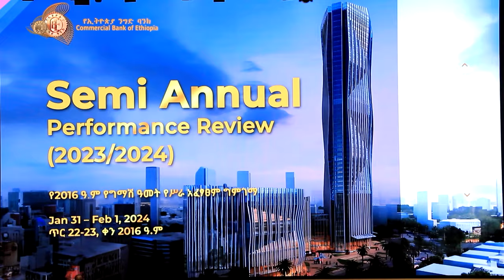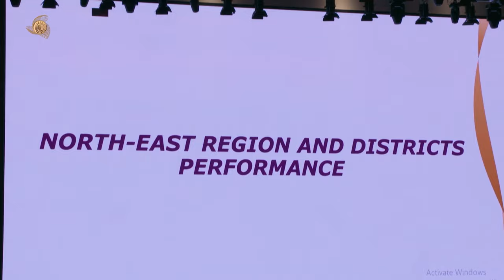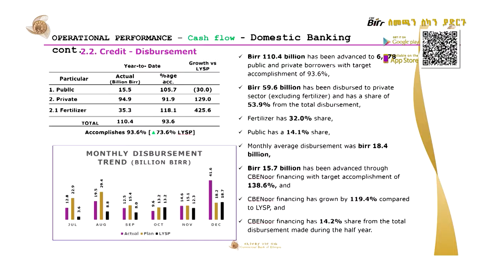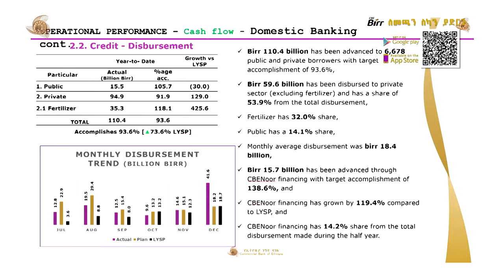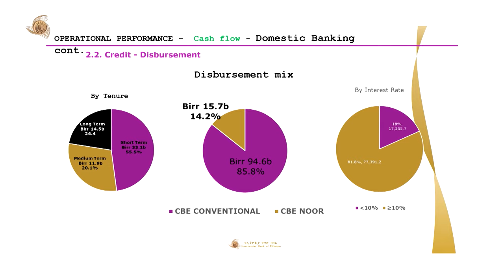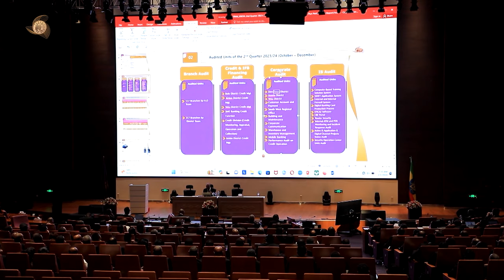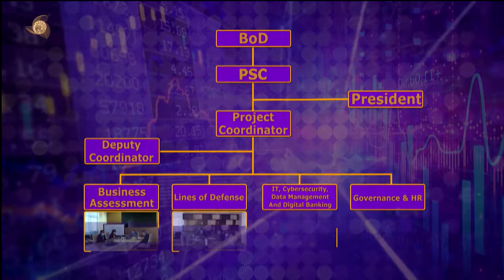የኢትዮጵያ ንግድ ባንክ የግማሽ ዓመት የሥራ አፈጻፀም ምዘና፡፡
ተለዋዋጭ የሆነው የዓለማችን  ነባራዊ ሁኔታ በሀገራት እናተቋማት የሥራ እንቅስቃሴ አሉታዊ  ተጽዕኖ  እያሳረፈ ይገኛል፡፡
 የዓለም አቀፉ የነዳጅ እና የምግብ ዋጋ ንረት ፣የንግድ ልውወጥ መቀዛቀዝ ለተቋማት እድገት ተግዳሮቶች ናቸው፡፡
እነዚህን ፈተናዎች ተቋቁመው ውጤት ማስመዝገብ የሚችሉ ተቋማት ግን አሉ፡፡
የኢትዮጵያ ንግድ ባንክ የ 6 ወራት የአፈጻፀም ግምገማ ለዚህ አይነተኛ ማሳያ ነው፡፡